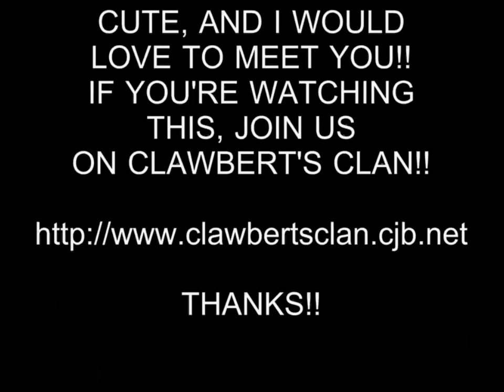HOT GIRL 53